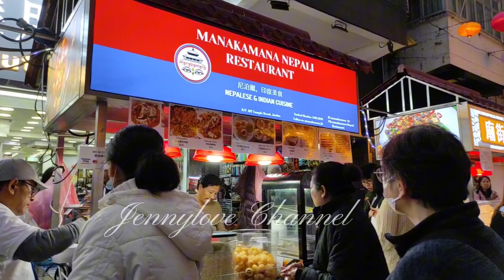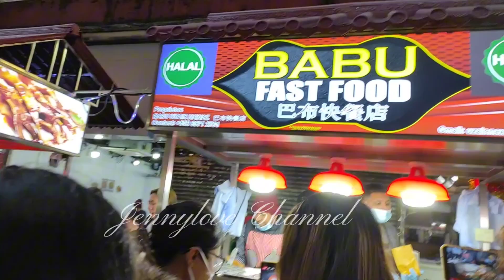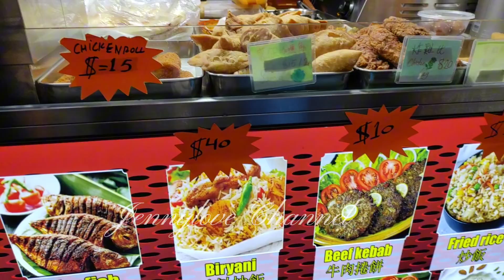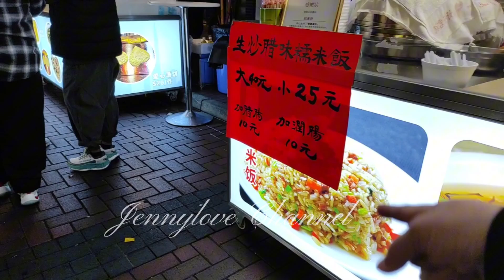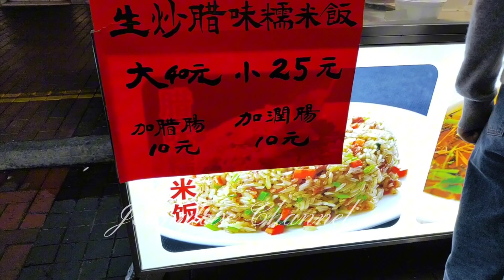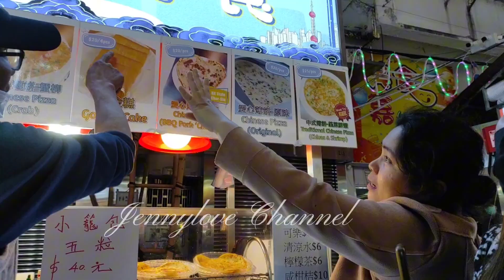TEMPLE STREET FOOD AT JORDAN HK